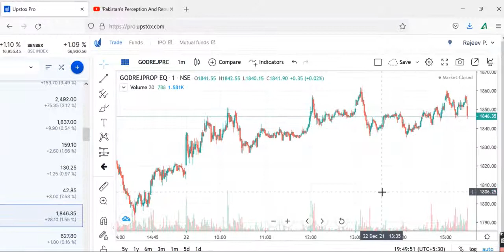GODREJ PROPERTIES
HUL SHARE , GODREJ CONSUMER SHARE , MARICO SHARE